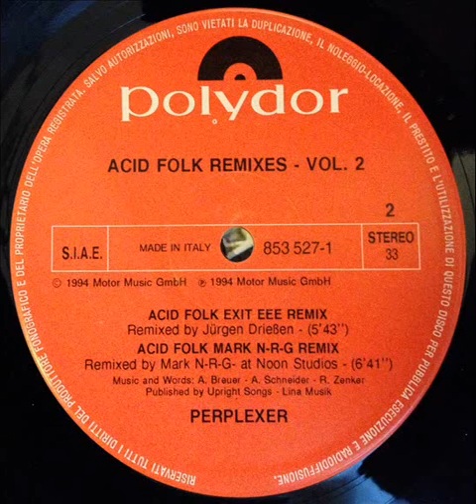Perplexer - Acid Folk - (Mark N-R-G Remix)